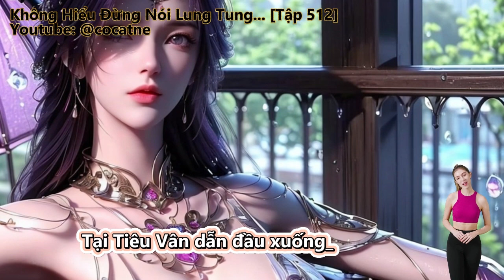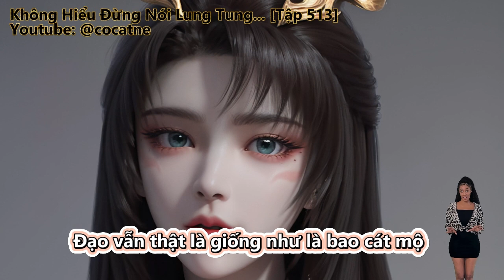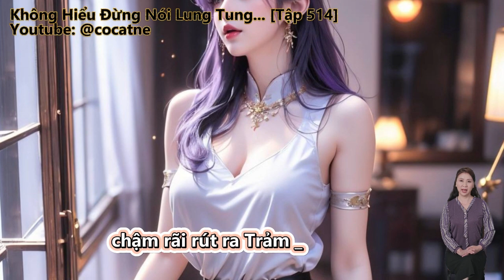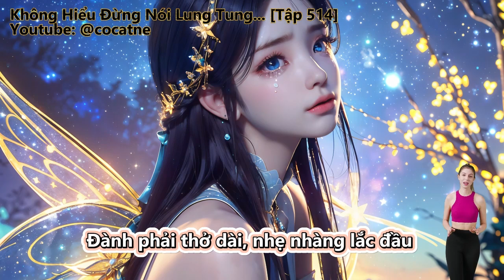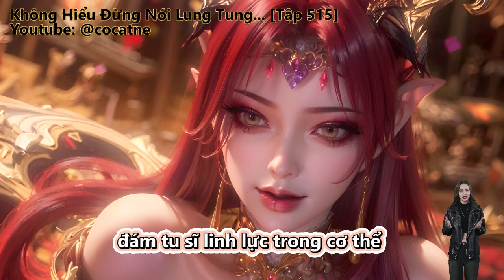Không Hiểu Đừng Nói Lung Tung, Ta Đây Không Phải Là Tạp Linh Căn | Tập 511 - 515 | Review Truyện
Review Truyện: Không Hiểu Đừng Nói Lung Tung, Ta Đây Không Phải Là Tạp Linh Căn

Thể loại

Đọc truyện, truyện chữ và truyện audio:
Tiêu Vân xuyên việt tu tiên thế giới, vốn cho là mình thân là xuyên việt giả, nhất định thiên phú dị bẩm.
Kết quả bị kiểm tra vì tạp linh căn! Ngay cả làm cái tạp dịch đệ tử đều bị ghét bỏ.
Không ai muốn hắn bị Tiểu Trúc phong đại sư tỷ thu lưu, ngày đó trực tiếp hoàn thành luyện khí, đủ loại công pháp vừa học liền biết.
Nửa năm sau thất phong hội võ, toàn bộ môn phái tất cả đều kinh hãi!
Đám trưởng lão quản cái này gọi là tạp linh căn?
Huyền Huyễn, Điềm Đạm, Đông Phương Huyền Huyễn, Sảng Văn, Góc Nhìn Nam.

Những thể loại truyện hay sẽ làm:
Tiên Hiệp
Kiếm Hiệp
Ngôn Tình
Đô Thị
Võng Du
Khoa Huyễn
Huyền Huyễn
Dị Giới
Dị Năng
Xuyên Không
Trọng Sinh
Trinh Thám
Thám Hiểm
Linh Dị
Cung Đấu
Nữ Cường
Gia Đấu
Đông Phương
Hài Hước
Điền Văn
Cổ Đại
Mạt Thế
Truyện Teen
Light Novel